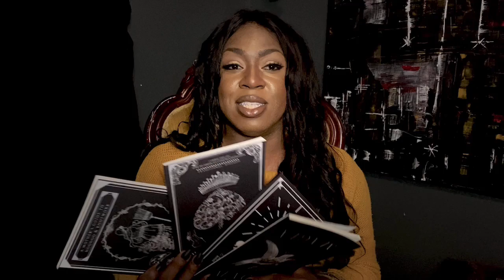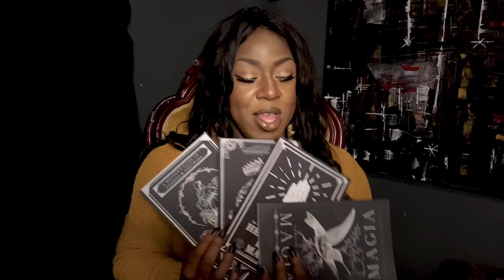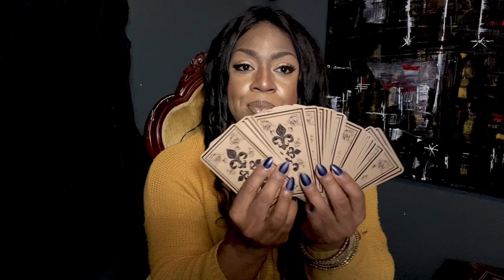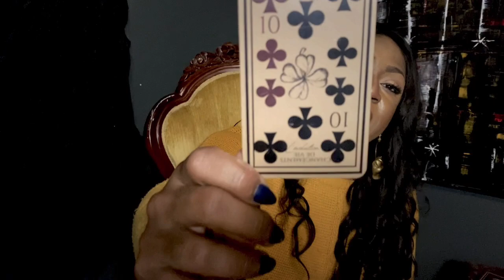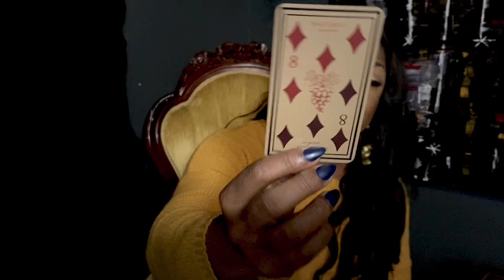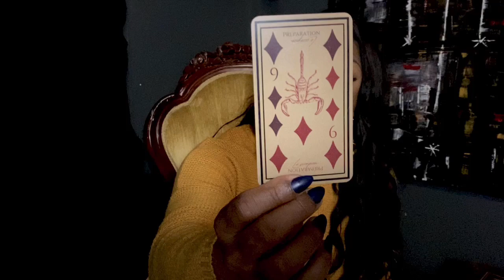𝐅𝐑𝐄𝐄 𝐖𝐄𝐄𝐊𝐋𝐘 𝐙𝐎𝐃𝐈𝐀𝐂| 11/29 -12/5 | THE HOODOO QUEEN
SUB| COM| LIKE x NOTIFICATION BUTTON
T:@COTALIYA1
Be sure to meditate in place these readings before your actions before you verbalize on something so that you will have the best response possible with this up-and-coming week.
WITCH WEAR AND HOCO HOLIDAY EXCLUSIVES
VVITCH I'M SPEAKING PULLOVERS x I'M SPEAKING PULLOVERS X HOCO WEAR
(early bird code "CONJUREFETE2021")
FREESHIPPING:
USE CODE: FREESHIPPING (ALL ONE WORD WITH A MINMUM ORDER OF $50)

FOR HOLIDAY CONJURE KITS:
2021 NEW YEARS READING
Readings with Queen Co. Over phone or Video Chat

Facebook: @queenco.meadows the hoodoo queen  x @conjuresouth x @milnermeadows

‼️TRADITIONAL HOODOO CANDLES, OILS, DIRTS & MORE‼️

‼️CONJURE SOUTH PUBLICATIONS‼️ HOLIDAY BUNDLE AND GIFT!!!

🗣 B U Y  B O O K S  H E R E

ALL THINGS  CONJURE SOUTH X THE HOODOO QUEEN

🔮 Readings & Classes
🔮 Readings & Classes

Classes

Readings

NAILS BY: KING'S PRESSED (CUSTOM, EXCLUSIVE, AND SIGNATURE NAILS)